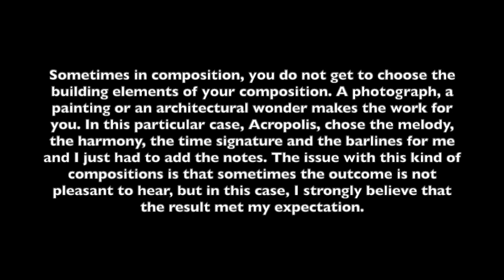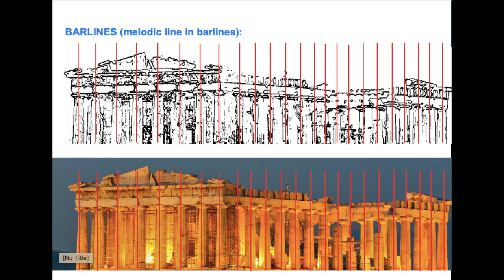Acropolis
Parthenonas, which is the right building on the photograph, has been built in 417b.c.
It has a very classical structure with an incredible detail everywhere. This influenced me to compose a piece, to prove that architecture is frozen music.
 I kept the classical architecture of the piece, and composed the piece on a classical mood for a piano and a string quartet. The great details on the temple are represented in the music by the second melody that sometimes is on cello and sometimes on the viola. Always the melody is on the violin. The melody represents the higher line of the roof of Parthenonas. The pillars represent the barlines of the piece. Finally the chord progression of the piece is an audio format of the building on the left of the picture, again according to the upper line of the roof.